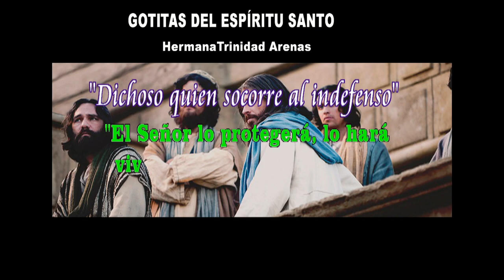GOTITAS DEL ESPIRITU SANTO AÑO 4 NUMERO 106 28 DE NOVIEMBRE